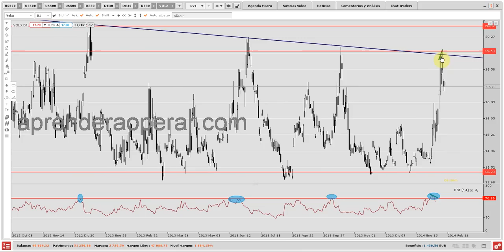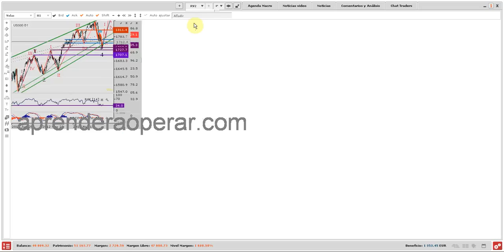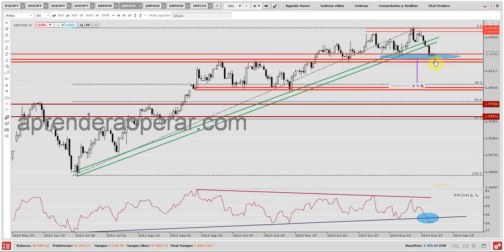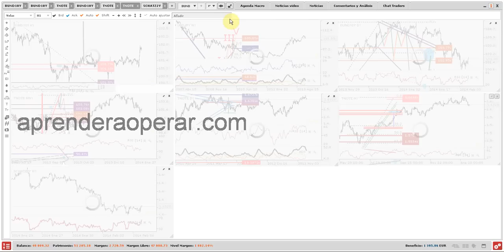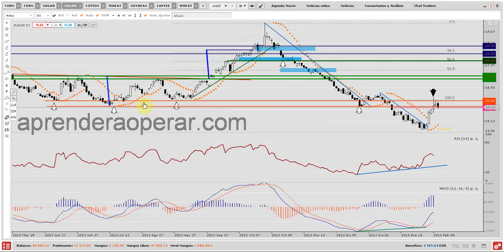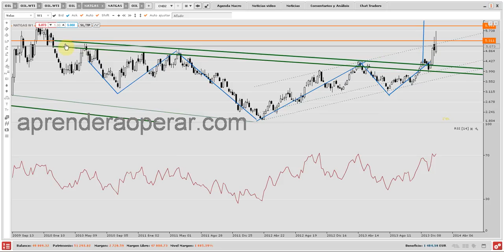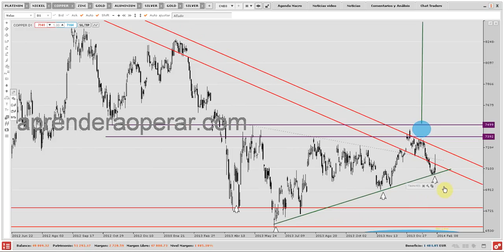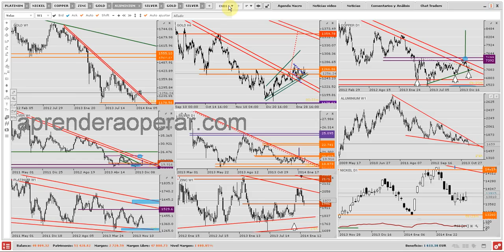¡ Mejora el aspecto del mercado !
En este vídeo analizo la situación global del mercado, donde hoy hemos visto como se han completado algunas estructuras de vuelta a nivel intradiario. Es un comienzo, aunque es necesario que se consolide la mejora al cierre americano y a ser posible con una buena sesión en Japón.